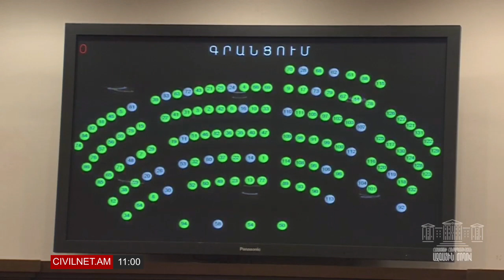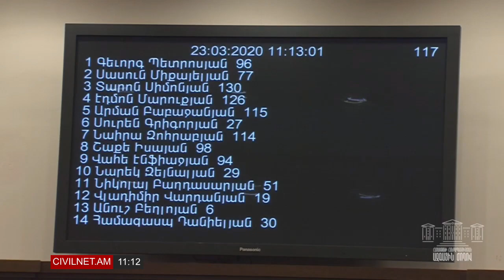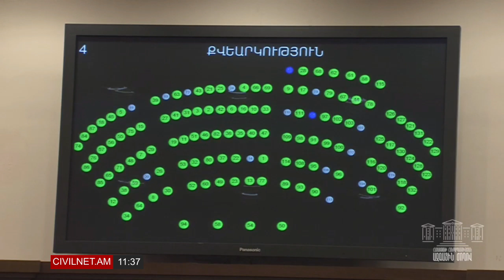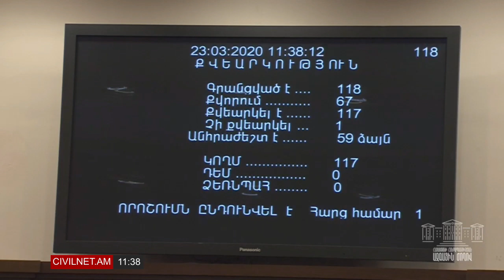LIVE. Ազգային ժողովի արտահերթ նիստ, մարտի 23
Մարտի 23-ին Ազգային ժողովը գումարել է արտահերթ նիստ։